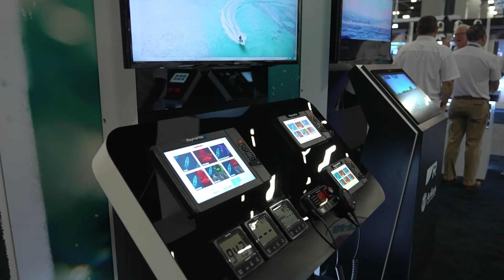Raymarine & Avikus | Assisted Docking and Automated Boating Solutions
The future of boating is here. Raymarine has partnered with Avikus to deliver advanced assisted docking and automated boating solutions that make time on the water safer, easier, and stress-free. This collaboration combines Raymarine’s proven marine electronics for enhancing docking assistance with Avikus’ cutting-edge lidar and autonomous technology.

Key Features of This Partnership:

• Assisted docking for confident maneuvering in tight spaces
• Automated route planning and safe course charting
• Sensor fusion with radar, thermal cameras, and lidar for complete awareness
• Integration with Raymarine’s LightHouse software for seamless control

Just like cars with lane guidance, boating is moving toward automation—and Raymarine is leading the way. Our vision is simple: remove stress, increase safety, and keep the fun in boating.